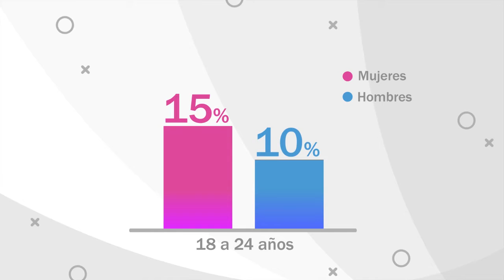Agrede Juan Ayala a Ofelio Pacheco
AGREDEN A REPORTERO DEL MAYO ❌ El precandidato a la diputación local en Navojoa, Juan Ayala, golpeó a Ofelio Pachecho por denunciar, a través de una transmisión en vivo, la única estética abierta en el municipio.